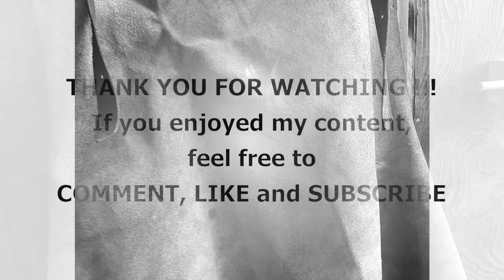Blacksmithing - Hand Forged Campfire Cooking Stand - Kovanje - Ručno Kovani Stalak Za Kuhanje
(PRETPLATI SE I PODIJELI VIDEO!)

This is my own design of a campfire cooking stand that can be fully dismantled. I believe it will prove itself valuable on my trekking adventures.
(Ovo je moj dizajn stalka za kuhanje na vatri koji se može jednostavno rastaviti. Vjerujem da će se pokazati kao vrijedan dio opreme na mojim avanturama u prirodi.)